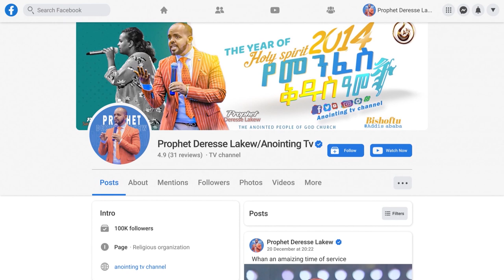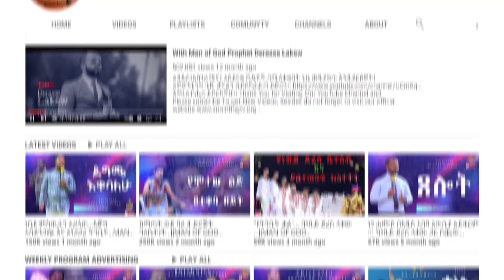እንደዚህ አይደለም የመጣሁት…ቅጽበታዊ ፈውስ..||MAN OF GOD PROPHET DERESSE LAKEW